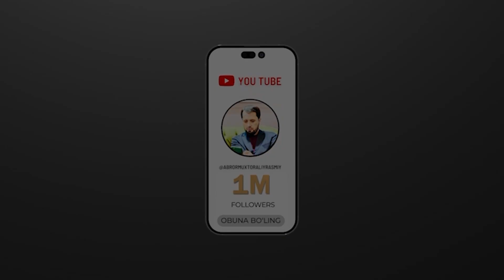SAVOL • Rossiyadan savol © Abror Muxtor Aliy